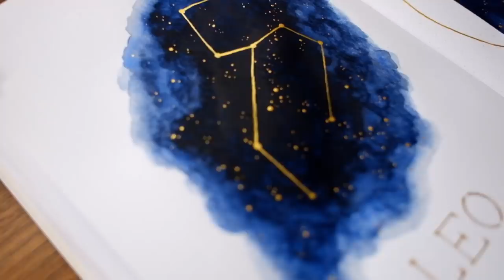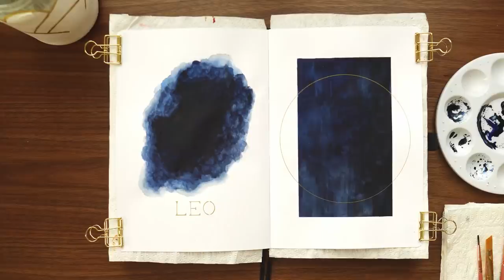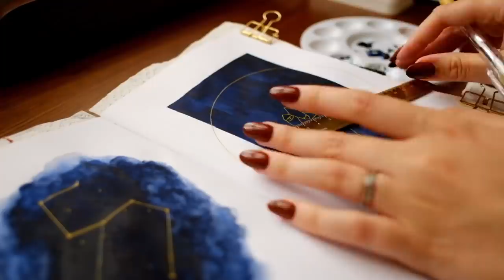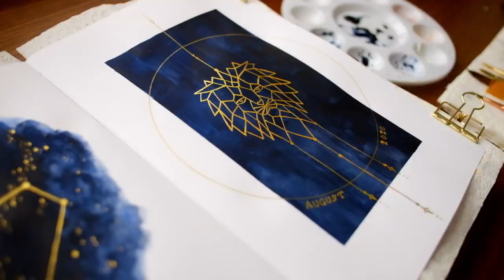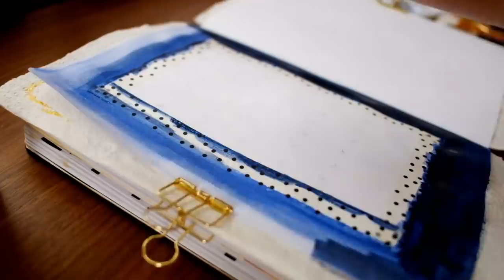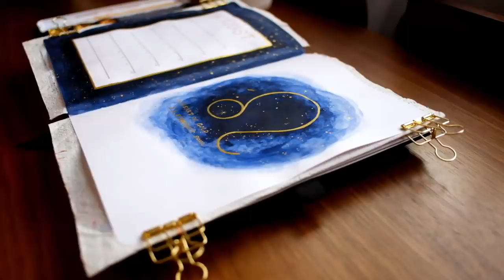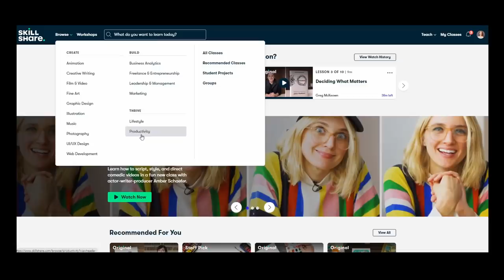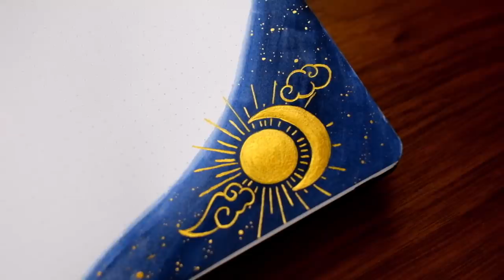August 2020 Bullet Journal Plan With Me | BuJo Set Up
I'm so excited to set up my bullet journal for August (my birthday month) with a Leo theme! What sign are you?  I'm living for the navy and gold colour combo and I hope you like it, too :)

- Tombow Mono Plastic Eraser
- Wooden Ruler
- Mini Gold Ruler
- Pentel Gold Gel Pen
- Finetec Arabic Gold Watercolour Paint Pan
- Pickett Circle Master Template 12041
- Helix Circle Maker
- Mini Gold Wire Clips
- Winsor & Newton Cotman Watercolor Ultramarine
- Winsor & Newton Cotman Watercolor Lamp Black
- Detail Watercolor Brush (like these)
- Angled Brushes (like these)

- Sony A6300 Camera w/ Kit Lens
- 16mm Sigma Lens
- Fujifilm XE2 Camera w/ Kit Lens

DISCOUNTS
💰 RAKUTEN: Get $10 bonus cashback when you sign up using my link and spend at least $25 while using the Rakuten extension!
🚗 $2 off each of your first 3 Uber rides: Use code elizabetht5060ue
🔴 THINX: Thinx period-proof underwear... get $10 off your thinx purchase and give me $10 at the same time! (win-win) use this
👖 Girlfriend Collective… Take $10 off your first purchase of $95 or more at Girlfriend Collective — they make all of their activewear from sustainable materials and it’s beyond comfy. You can thank me later :) (and I get free leggings)